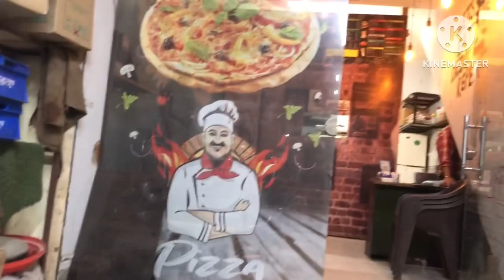College Student daily routine 😂|| pta toh hoga 😂?